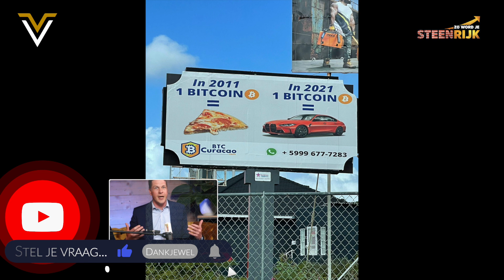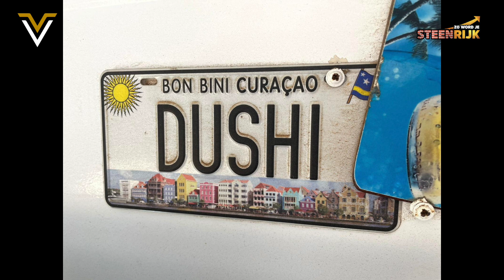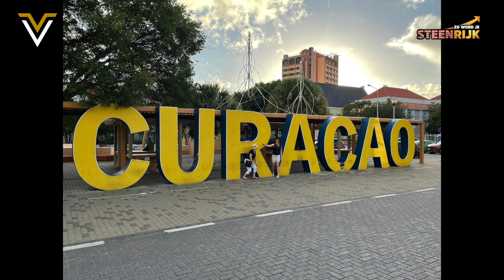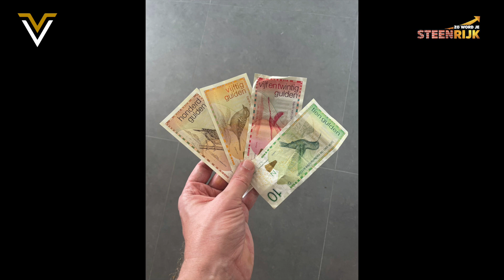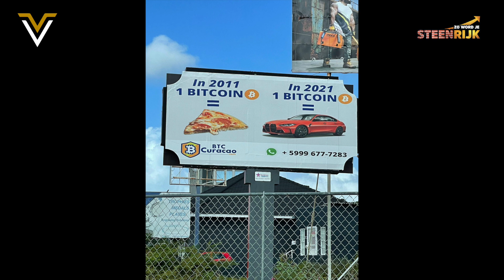Zo Word Je Steenrijk Op Reis #1 - Inzichten na de eerste weken Curaçao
Zo Word Je Steenrijk is terug! Na een pauze van ongeveer een maand zijn we er weer. En niet met de gewone Zo Word Je Steenrijk afleveringen zoals je die van ons gewend bent, nee de podcast is op reis gegaan! Kosten noch moeite worden gespaard. Je host Martijn van den Berg neemt je vanaf het prachtige Curaçao mee in zijn ervaringen en belevenissen aldaar op het gebied van investeren, mindset en geluk. Soms zal hij dat alleen doen met een monoloog, maar vaker zal hij een of meerdere gasten hebben. Locals of andere buitenlanders die hij ontmoet heeft op het eiland en die een verhaal te vertellen hebben.

De eerste aflevering trapt Martijn af en slaat eigenlijk de brug tussen de eerdere Zo Word Je Steenrijk podcasts en de reis editie. Het was het einde van 2021 en dus ook een mooie tijd om terug te blikken en vooruit te kijken. Martijn deelt zijn belangrijkste inzichten na 3 weken Curaçao met je. Wat heeft hij nu al geleerd? Wat heeft Curaçao met hem gedaan? Hoe ziet een dag er daar uit? Welke vastgoedkansen ziet hij op het eiland?

Over vastgoedkansen gesproken! Ook in Nederland zijn die er nog genoeg. Ook in deze tijd. Of juist. Sommige twijfelaars zijn namelijk afgeschrikt. Daardoor zijn er wat meer deals voor de mensen die doorpakken.

Wil je net als Martijn overwinteren volgend jaar?
Financieel vrij worden?
Meer tijd voor jezelf en gezin?

Onze passie is vastgoed! Wil je daar ook mee starten maar weet je niet waar te beginnen? Plan dan een gratis en vrijblijvend gesprek in met iemand uit ons team In het gesprek kunnen we jou vastgoed vragen beantwoorden. Kijken of vastgoed wat voor jou is. Een plan maken en we kunnen kijken of en hoe we vanuit Vrijheid Vastgoed jou kunnen helpen bij het bereiken van jouw doelen.

Eind februari hebben we trouwens een 3 daags vastgoed retreat De Fundering. Hierin leer je in 3 dagen tijd de basis om in vastgoed te beleggen van mijn team van top coaches die zelf allemaal financieel vrij zijn met vastgoed. Meer informatie

Maak gebruik van deze lockdown periode om te leren en te groeien. Dit zal niet eeuwig duren en dit is je kans! Je kan nu niet zeggen dat je geen tijd hebt of te druk bent...

Wat zijn trouwens jouw ervaringen met Curaçao?
Welke inzichten heb jij gekregen van reizen?

Meer van dit soort podcasts doen hier? Welke thema's? Welke gasten? We maken de Podcast voor jou en om jou te helpen dus laat het ons weten!

Tot de volgende aflevering!

In "Zo word je steenrijk!" wordt geld bespreekbaar en begrijpelijk gemaakt. Bekende en minder bekende Nederlanders praten open over geld, passie(f) inkomen, financiële vrijheid, diverse beleggingen, mindset en geluk. Martijn ontdekt wat volgens zijn gasten de beste investeringen en grootste geheimen zijn. Wat hadden Martijn en zijn gasten graag op school of van hun ouders geleerd over geld? Maakt geld nou echt gelukkig? Wat zijn praktische tips die jij in je eigen leven kan toepassen? Hoe kan je anderen helpen als je vermogen hebt en de wereld een stukje mooier maken?

Deel de podcast zeker ook met familie, vrienden en collega's.